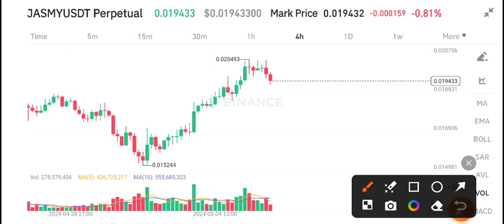Jasmy coin Urgent News Today! Jasmy Price Prediction